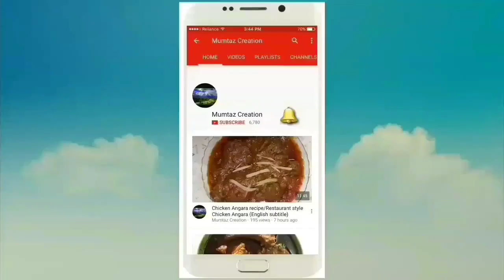Quick n fast Garlic bread/ snacks recipe/ English subtitle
Ingredients
4 slice of bread
2 tbspoon  butter
1/2 tspoon  origano
1/2  tspoon chilli flakes
1/2 tspoon  sugar
1 tbspoon  chopped garlic
1 tbspoon  chopped coriander
2 tbspoon  butter

Snack recipe
Garlic bread
Quick n fast garlic bread  recipe
Kids loving  recipe
Tasty  garlic bread  recipe